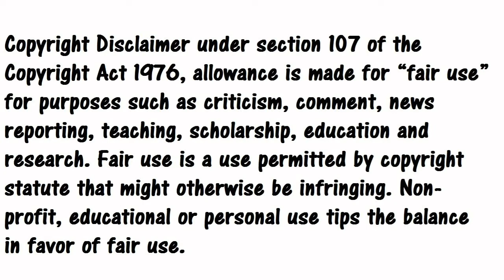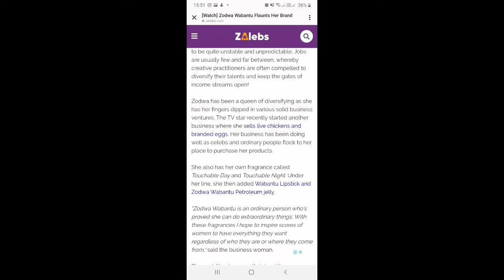OMG Zodwa Wabantu buys a Brand New Lamborghini🔥 by selling Eggs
Congratulations to your new whip Zodwa Wabantu. Well I sure hope the car is hers and hers alone
Zodwa Wabantu buys a bran new supercar brand new Lamborghini
Who would have thought that one can buy a Lamborghini by selling eggs and live chicken?
It looks like her new business is doing well as celebs, the likes of Duma Ntando and ordinary people flock to her place to purchase her products. Even wealthy individuals with mansions that she is connected to are busy supporting Zodwa and buying her good Merchandise

Zodwa Wabantu's special message to women:

"Zodwa Wabantu is an ordinary person who's proved she can do extraordinary things. With these fragrances I hope to inspires scores of Women to have everything they want regarless of who they are or where they come from."

That's what the rumors say and know that if she didn't buy it and you dont like this video. There is nothing wrong with speaking it to existence
Thank you so much for joining us on Mzansi Vibes